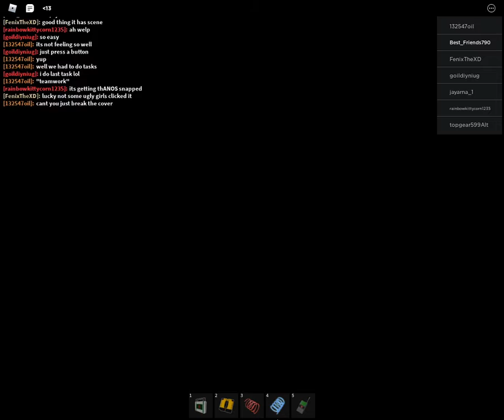DSRB: Thermal Runaway And Termination Sequence (New Version)